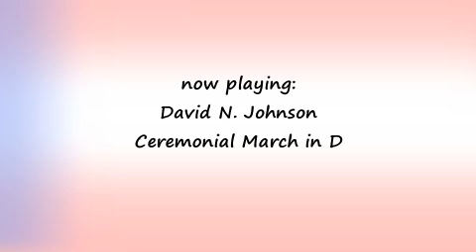David N. Johnson - Ceremonial March in D